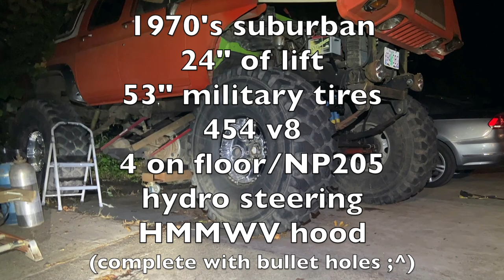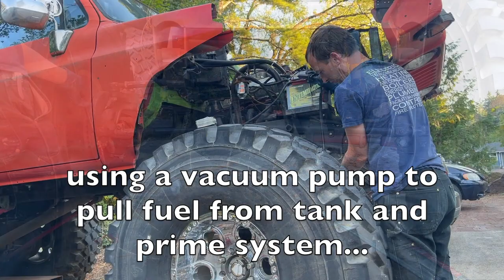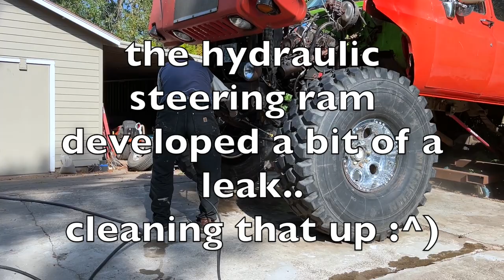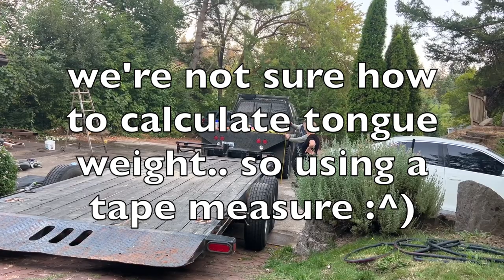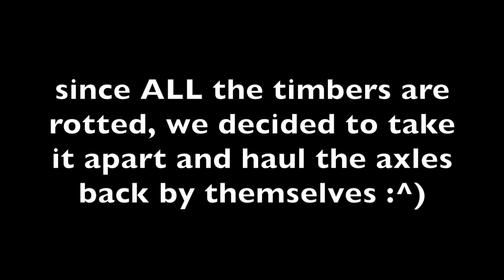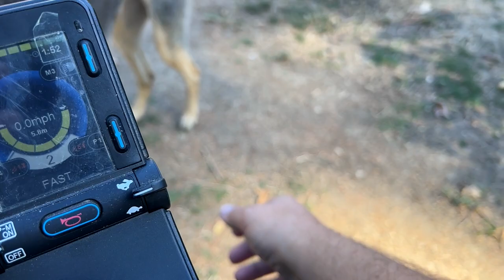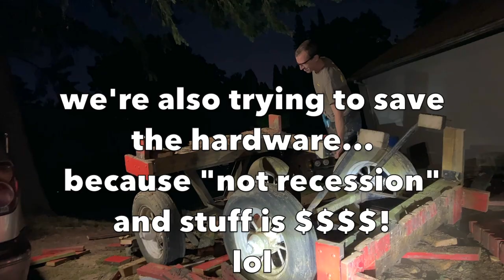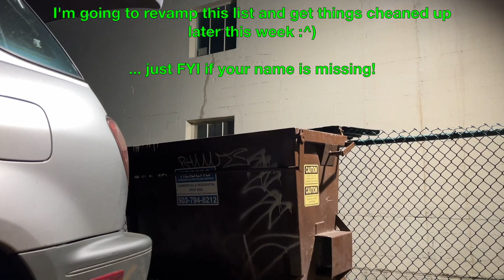MEGA VLOG 635: stuff with wheels!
giant trucks, minibikes, hay carts, tires, and even a wetbike! LOL this video has it all!!
we're working on getting the last bit of stuff moved from oregon to a friend's new place 450 miles east of here!

0:00 intro
1:57 second intro!
3:35 getting dunetech running!
11:20 trailer test fit!
19:48 smaller tires...
25:47 big red wagon
29:00 coffee sidebar!
29:48 minibikes!
37:48 disassembly!

Mailing Address:
Totally Normal
1327 SE Tacoma St
SUITE 158